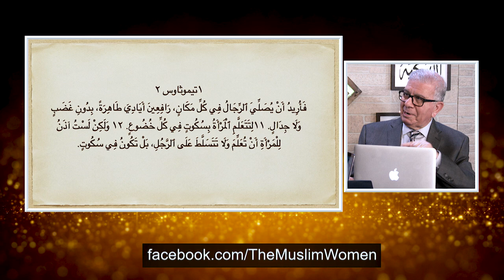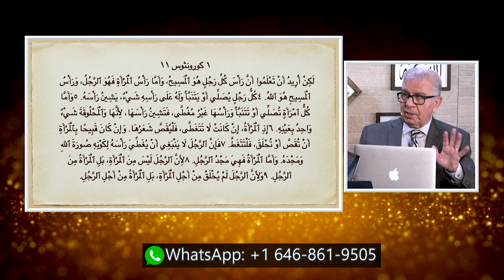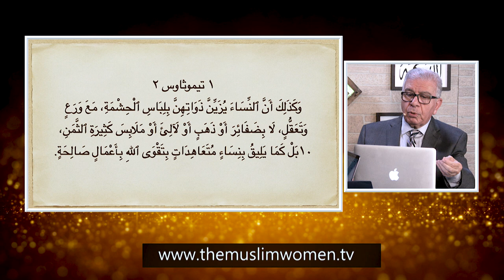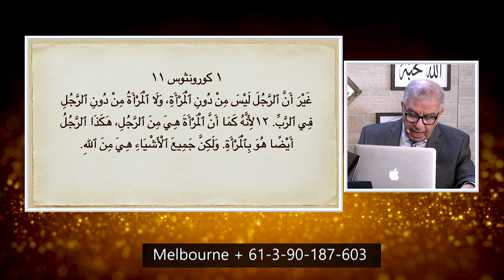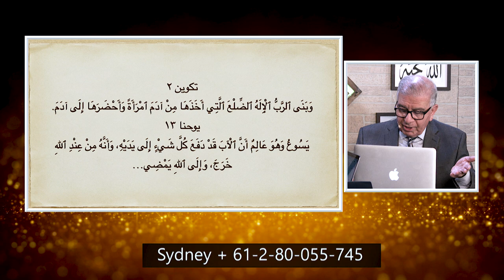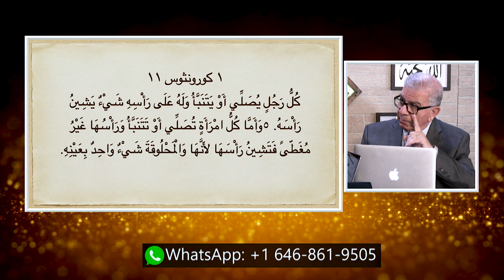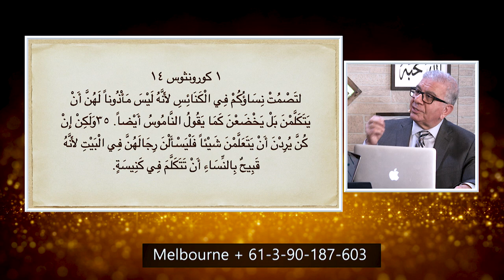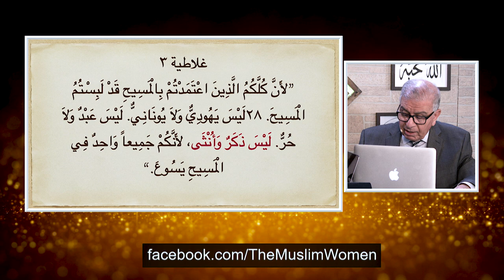المرأة المسلمة | الحلقة رقم 487 | بولس الرسول و المرأة